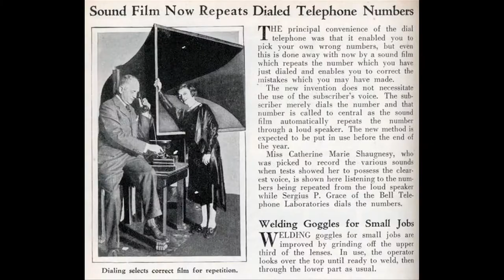Ffej and Tom's answering machine part 18 (Trailer Neighbor Windslow calls)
Listen to Ffej and Tom's voice mail inbox!  These are actual voice mail messages that people have left for Ffej Knar and Trailer Tom on their home phone answering machine.

Call Ffej Knar and Trailer Tom and leave your own message at 970-FORK-301. Don't worry you won't be charged anything, or sold anything, this is 100% free and all for fun.

Here is a link to where you can see the whole collection of Ffej and Tom's home answering machine videos

If we like it we will post it on the Fork301 hubpage website!